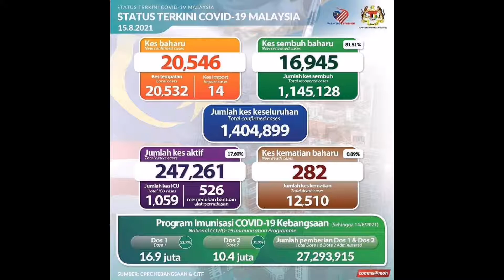Perlis kini Zon Merah 21 kes baharu covid-19 pada 15 Ogos 2021